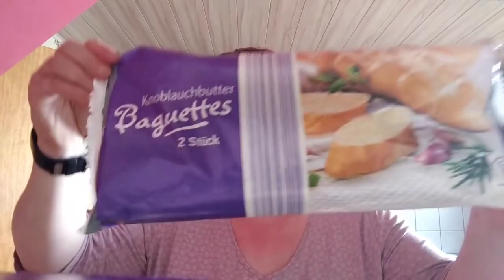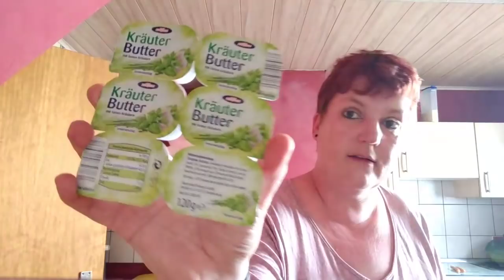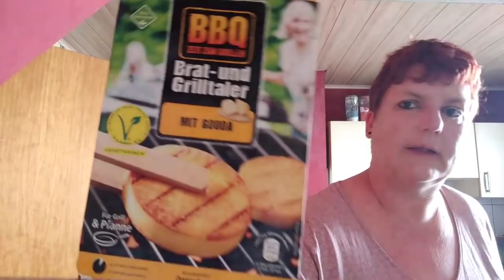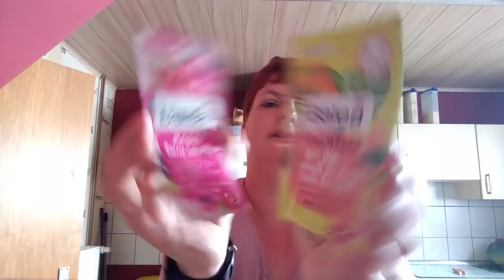Aldi- Food und Dm Haul Grill Edition 😋🥓🥂🥩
dm einkauf foodhaul haul nadelsbuntwelt➡️ Werbung..So heute ist wieder ein neues Video für euch online..Ich war einkaufen im Aldi und Dm ..

Wenn ihr sehen wollt was Ich eingepackt habe dann jetzt  viel Spaß
mit dem Video.

Noch eine kleine Anmerkung..das Thumbnail ist kein Fake oder Klickbait oder irgendwas..das ist das..was ich im Foodhaul gezeigt habe..und das hab ich euch auf dem Grill im Bild gezeigt.. heißt ja Grill Edition 😋..Und ich finde das passt als Titelbild besser wie immer nur die Einkäufe. Und im nächsten Vlog seht ihr es komplett.